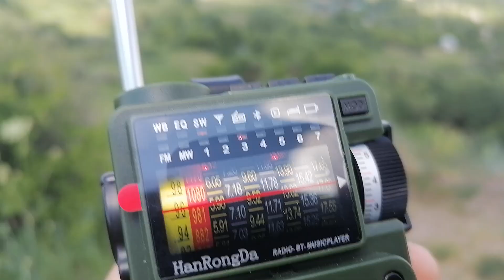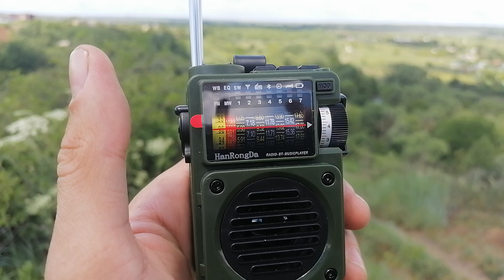HanRongDa HRD-700 First Impressions: 9510 kHz IRRS Milano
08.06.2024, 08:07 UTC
QTH: Semiluki, Voronezh region, Russia
Distance:
Antenna built-in-whip